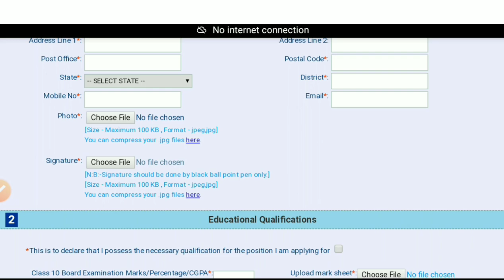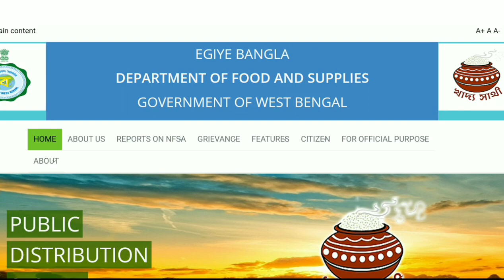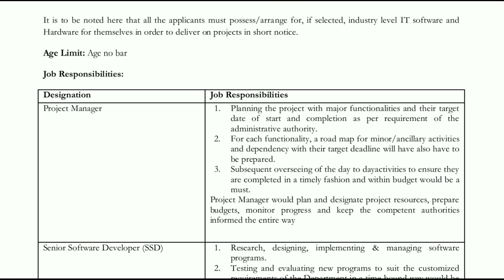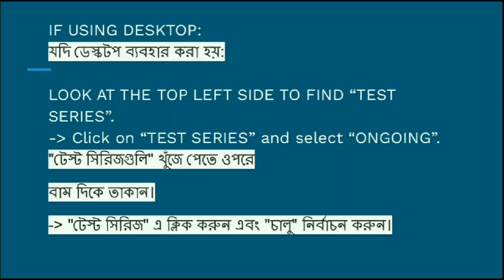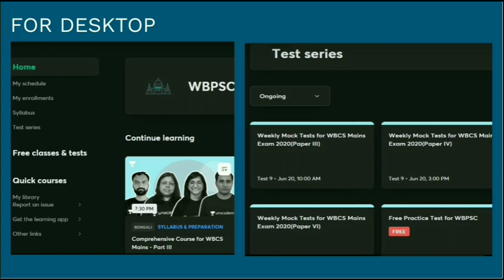WB Food & Supply Department Recruitment 2020 || West Bengal Government Job 2020 || Education Notes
WB Food & Supply Department Recruitment 2020

1বছরের সাবস্ক্রিপশন নিয়ে প্রস্তুতি শুরু করো ।